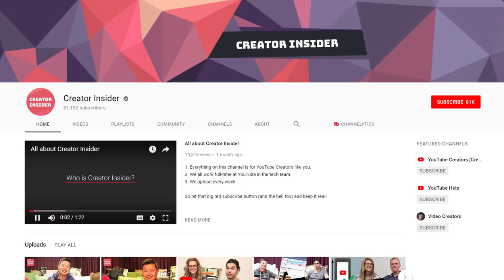YouTube New Update ! Why My Youtube channel Under Review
YouTube New Update ! Why My Youtube channel